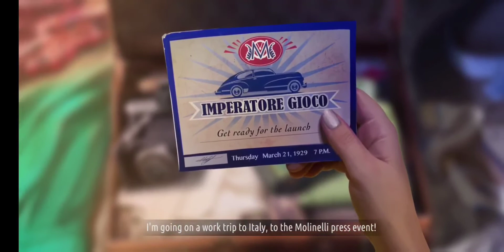murder in the alps gameplay 34 - presumed dead